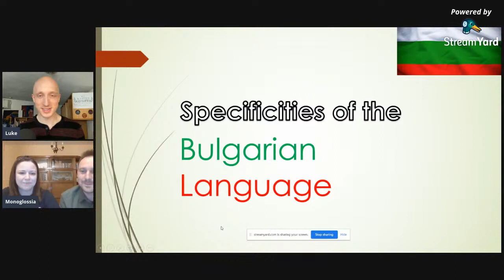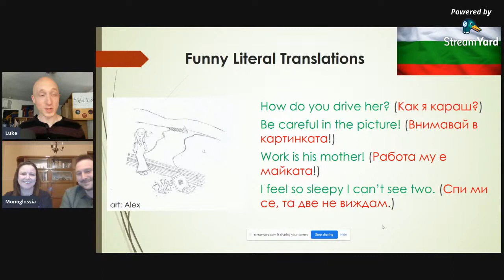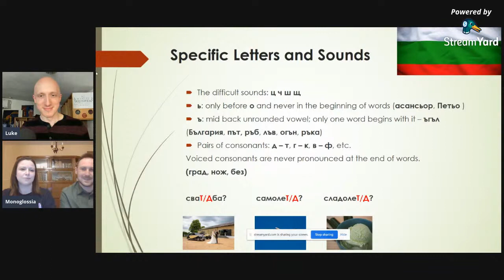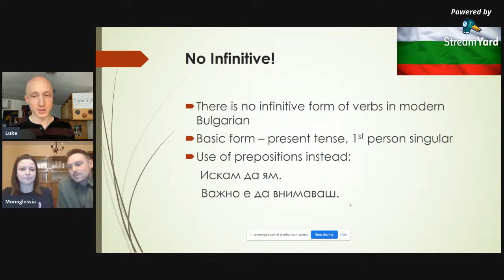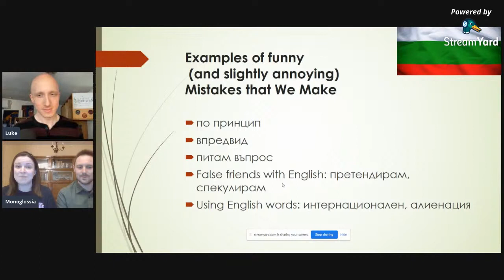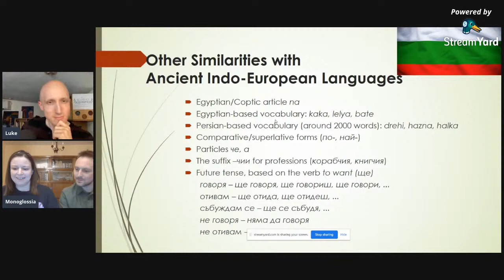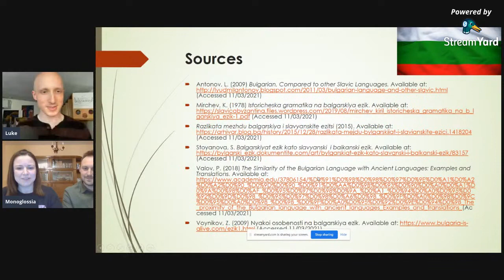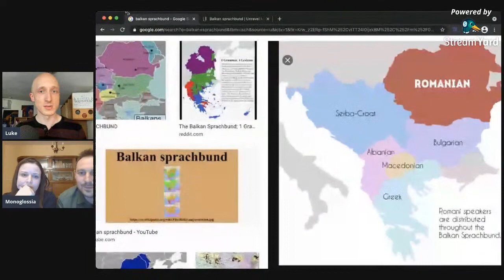Monoglossia! Iglika & Alex: Polyglots | polýMATHY pódCAST #8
Iglika Nikolova-Stoupak is a a translation and machine learning researcher from Bulgaria, who loves foreign languages, as does her husband Alexandre Stoupak, who specializes in international business management and is also an accomplished polyglot as well as native French speaker.  During our discussion, Iglika and Alex will give us an overview of the Bulgarian language, and share their experiences teaching and learning this beautiful South Slavic language.

On their channel Monoglossia, they discuss learning language methods, and also upload their sessions learning other languages, in the hopes of encouraging viewers to study along with them.